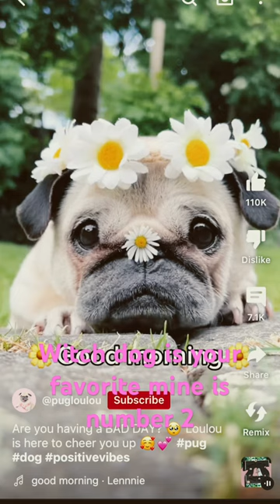September 3, 2023